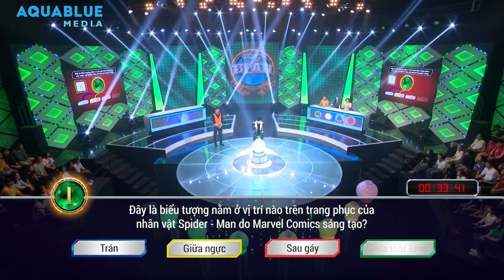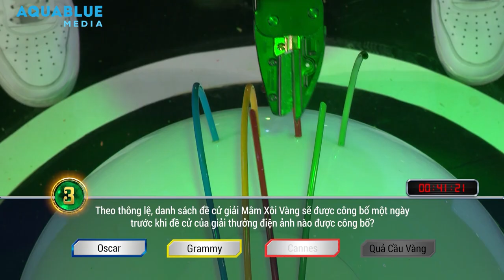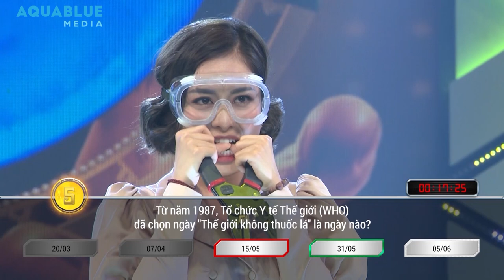QUẢ CẦU BÍ ẨN OFFICIAL | TẬP 16: NGÔ KIẾN HUY BỊ HỮU TÍN BÓC MẼ NGHỀ NGHIỆP CŨ TRƯỚC KHI NỔI TIẾNG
NGÔ KIẾN HUY BỊ BẠN THÂN HỮU TÍN BÓC MẼ NGHỀ NGHIỆP CŨ TRƯỚC KHI NỔI TIẾNG

QUẢ CẦU BÍ ẨN là chương trình được AQUABLUE phối hợp cùng Đài Truyền Hình Việt Nam thực hiện. Một Gameshow bùng nổ với những câu hỏi thú vị, đầy thử thách cho người tham gia để dành được phần thưởng 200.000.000 vnđ.
Hình ảnh độc đáo, hài hước đầy kịch tính. Sự tươi mới của các thử thách trí tuệ và thể chất được kết hợp trong một game show dành cho mọi lứa tuổi.
Đón xem : 20h – 21h tối Chủ Nhật hàng tuần.
Tuyền Tăng
Huỳnh Quý
Hữu Tín
Hạ Anh